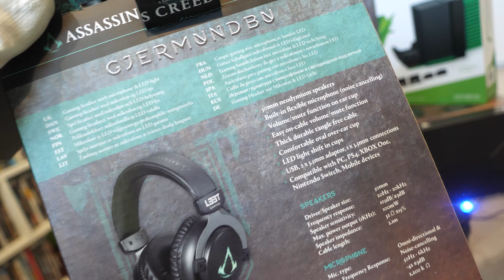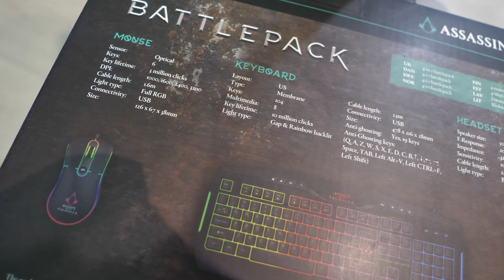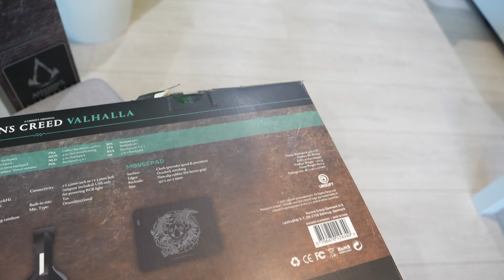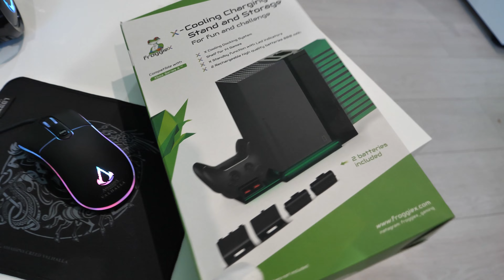Kolejny DZIWNY unboxing... [LEET GAMING]